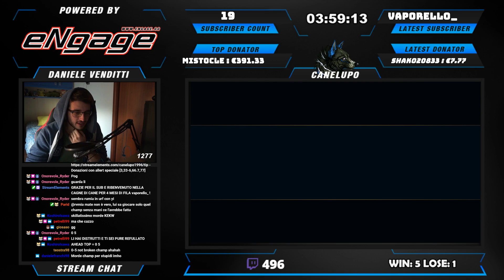MI ALLENO CON IL JUNGLER PER I TWITCH RIVALS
--- Rimuovi Adblock per supportarmi nel modo migliore!---